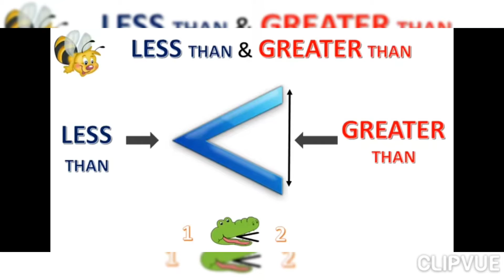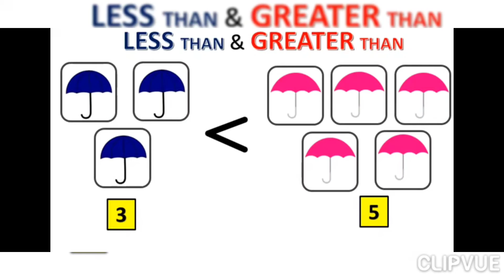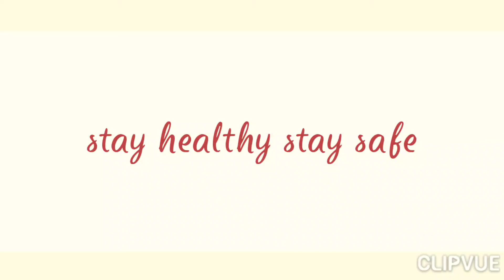Sr Kg: Maths: Greater than,less than activity on 27-09-2021